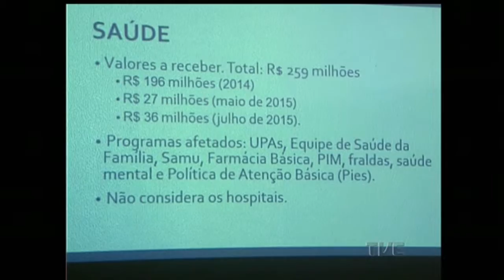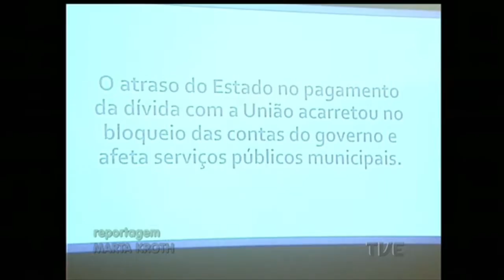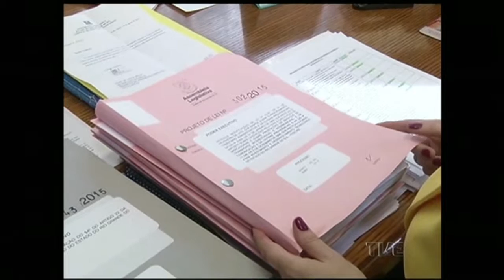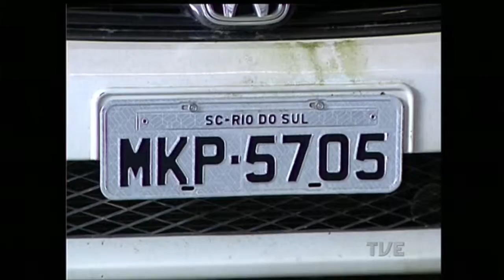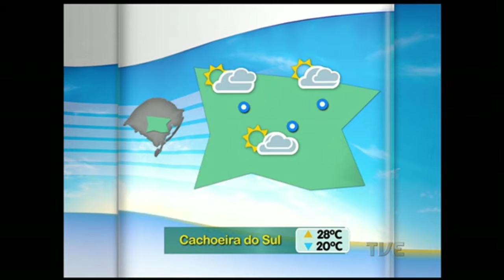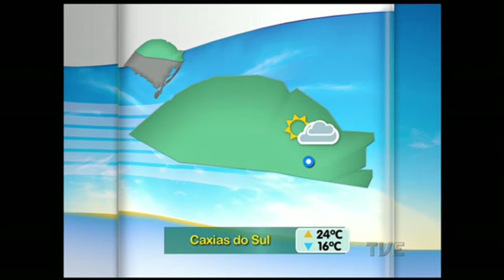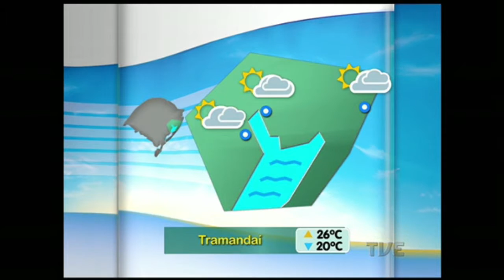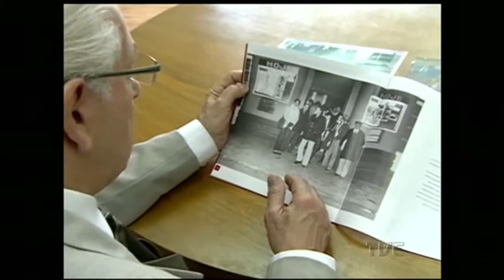Segunda Edição | TVE - 13/8/2015